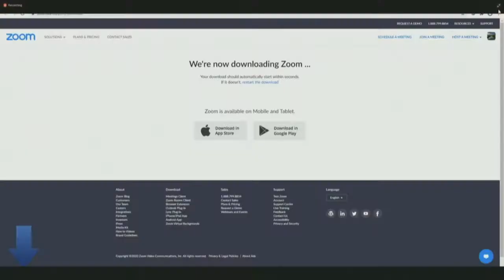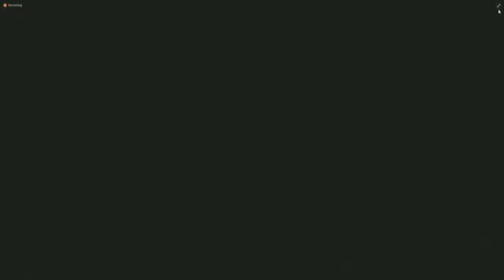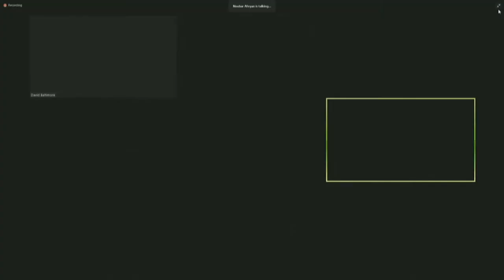Faculty Forum Online: From Controversy to Cure - Screening and Film Discussion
This special Faculty Forum Online event from October 22, 2020, spotlights the 2019 film (by MIT Video Productions) From Controversy to Cure: Inside the Cambridge Biotech Boom and the MIT changemakers featured in it.

In the summer of 1976, a contentious debate about genetic engineering erupted in the city of Cambridge, pitting scientist against scientist and citizen against citizen. From Controversy to Cure tells the story of how the unlikely mix of science and engineering, politics, the space race and urban renewal transformed Kendall Square into the "biotechnology capital of the world."

Panelists discuss the film, the evolution and importance of the Kendall Square ecosystem, and take questions from alumni.

Panelists:

Susan Hockfield HM, President Emerita (moderator)
Noubar Afeyan PhD '87, Founder & CEO, Flagship Pioneering
David Baltimore PD '65, President Emeritus; Robert Andrews Millikan Professor of Biology, California Institute of Technology
Sangeeta Bhatia SM '93, PhD '97, John and Dorthy Wilson Professor, Health Sciences and Technology Program
Nancy Hopkins, Professor Emerita, Department of Biology
Joe McMaster, Producer/Director
Phillip Sharp HM, Institute Professor and Professor of Biology